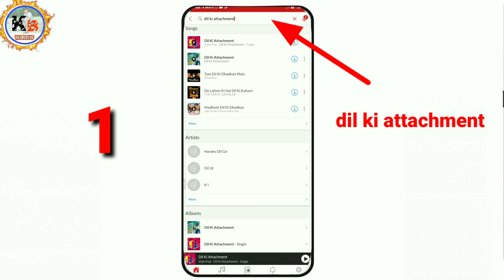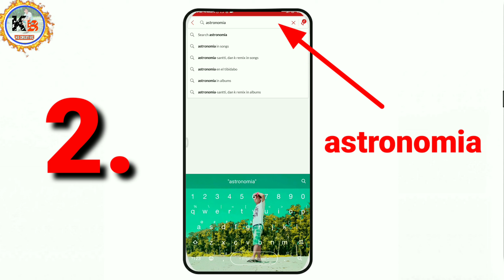Best Hello Tune On Wynk Music | Dil Ki Attachment Song Caller Tune Airtel | Airtel Caller Tune Set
🔴 Your Query-

Best hello tune on wynk music
Best Romantic Hellotune airtel

For More video Connected With Kb Creative